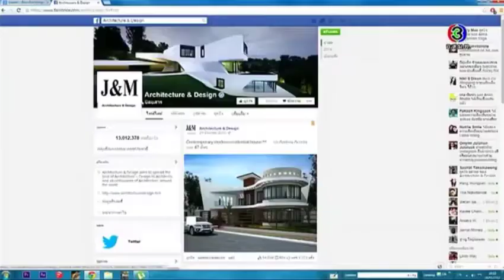ทางเดินแห่งรัก Ep.10 (Part Si and Jo | Mew & Au)